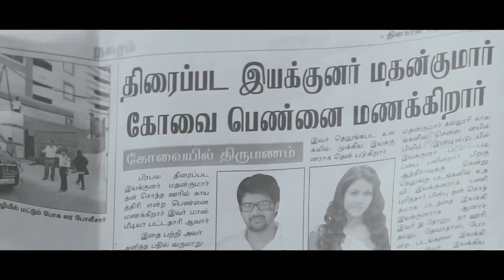Bramman | Tamil Movie | Scenes | Clips | Comedy | Naveen Chandra gets engaged to Lavanya Tripathi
Bramman - Tamil Movie
Star Cast: Sasikumar, Naveen Chandra,Santhanam,Soori,Lavanya Tripathi,Malavika Menon, Arjunan
Direction: Socrates

Description
Bramman is a Tamil emotional drama Movie. Sasikumar and Naveen Chandra are childhood friends and shares a same passion for movies. Naveen goes out of town and becomes a movie director, meanwhile Sasikumar runs a theater in his home town. The story starts to take turns when the theatre runs into problems and Sasikumar tries to meet Naveen Chandra. Lavanya Tripathi is Sasikumar's lady love who in one point is engaged to Naveen Chandra, the struggle between love and friendship forms the rest of the movie.